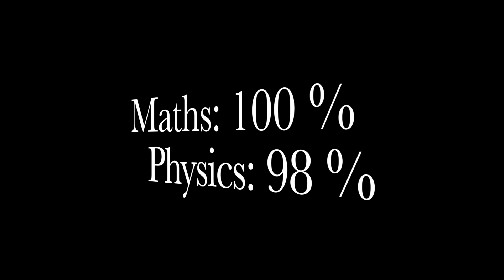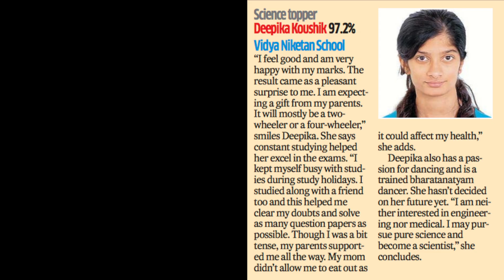Karnataka Topper 2011 (100% in Maths, 98% in Physics)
Davviid Aanandan's coaching classes in Maths & Physics for Std.12 ISC and CBSE, Bangalore, India.